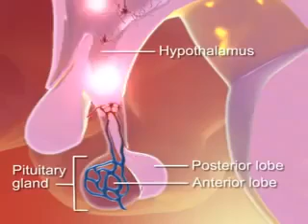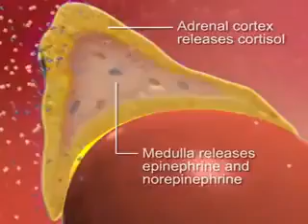24 June 2017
HIJAMAHS ROLE IN THE HYPOTHALAMIC-PITUITARY-ADRENAL AXIS
(HPA-Axis)